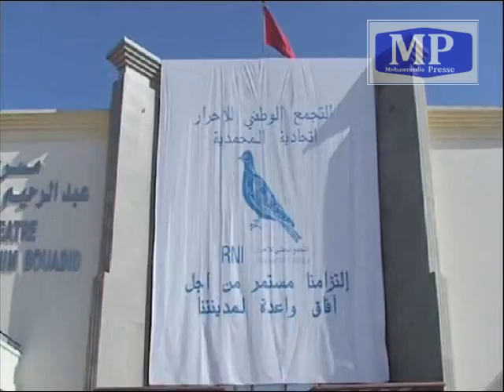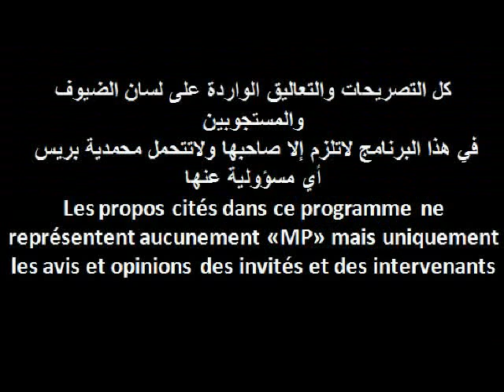مراسيم دخول العطواني للمسرح